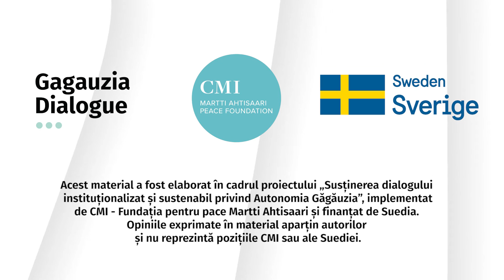(Video) Dansurile gagauze — CMI (ro)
🔴 Танец как отражение души народа: гагаузские традиции бережно хранятся в каждом движении. Фольклорные ансамбли, как «Sedef» из села Бешалма, более четверти века продолжают передавать уникальную культуру через изящные и величественные танцы. Легендарный хореограф Константин Гермек подчеркивает, что плавные движения и символика гагаузского танца отражают волевой и богатый фольклор этого древнего тюркского народа. Это искусство, пропитанное восточными и балканскими влияниями, сохраняет важное место в культурном наследии Гагаузии.